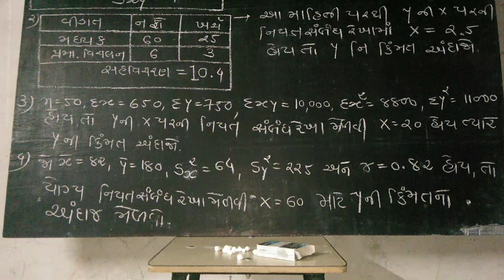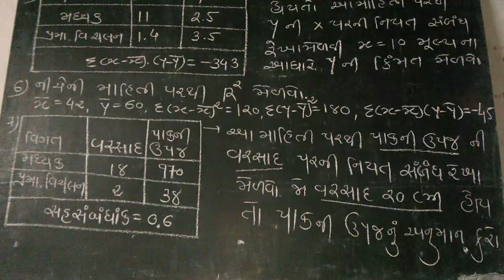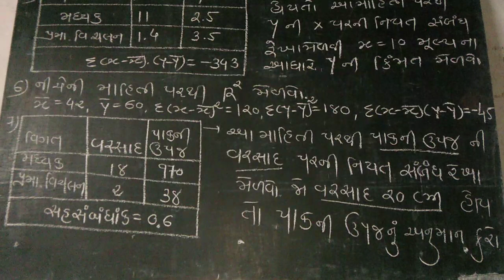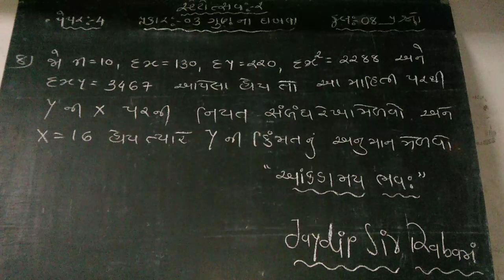સ્ટેટોત્સવ -2 , પેપર-4,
પરિક્ષા
સ્ટટોત્સવ-2
પેપર-4
3 ગુણ ના દાખલા
આંકડામય ભવઃ